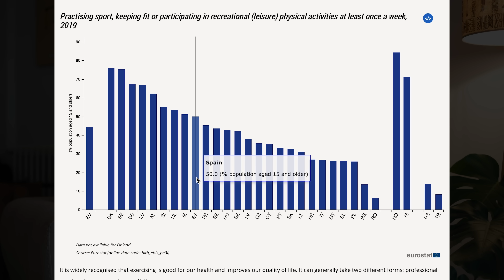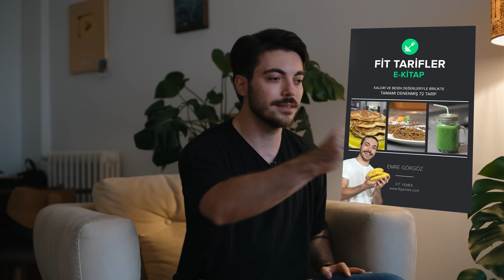24 Saat İspanyol Gibi Beslendim! 🇪🇸 (geri döndük)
Bir gün boyunca İspanyol gibi beslendim ve İspanya mutfağının en çok sevilen tariflerini verdim.

Dünya mutfaklarını keşfettiğimiz serinin 9. bölümünde İspanya mutfağını deniyorum. Bu videoda hem 24 saat boyunca İspanyol yemekleriyle beslendim hem de İspanya'nın yemek kültürü hakkında bilgiler verdim.

İspanya mutfak kültürü tarih boyunca Akdeniz, Afrika ve keşfettiği Amerika bölgelerinden fazlasıyla etkilenmiştir. Bu kültürel birlikteliklerden dolayı da hem Arap mutfağından hem de Güney Amerika'dan esintiler barındırmaktadır. Yemek yemeyi bir sosyalleşme aracı olarak da gören İspanyollar, bir araya gelerek kalabalık sofralarda vakit geçirmeyi çok seviyorlar.

Ben de bugün İspanyol yemeklerini denemek için kolları sıvadım. Desayuno, yani kahvaltı olarak kruvasan ve kahve tercih ediyorlarmış. Bunun için güzel bir cafede ilk öğünü yedim. Kahvaltıları pek tok tutan cinsten olmadığı için, almuerzo dedikleri ikinci kahvaltıyı yapıyorlarmış. Bu öğün için de eve gelerek tapas hazırladım. Tapas, kızarmış ekmek üstüne çeşitli malzemeler koyularak hazırlanan atıştırmalıklar aslında. İspanyollar çok seviyormuş ve sık sık tüketiyorlarmış.

Öğle yemeği yani "la comida", İspanyolların en çok kaloriyi aldığı ve en çok önemsedikleri öğündür. Öğle öğünü için de İspanya'nın en ünlü yemeklerinden biri olan paella'yı hazırlayarak denedim. Deniz ürünlü bir pilava benzeyen bu yemek, daha önce hiç denemediğim bir tarifti ama üstesinden geldiğimi düşünüyorum. (Pek de sevdiğim söylenemez.)

Akşam yemeklerini genellikle geç saatlerde yiyorlarmış ve hafif bir öğün tercih ediyorlarmış. Bu öğünde de servis edilirken buz eklenen bir soğuk çorba olan gazpacho hazırladım. Tanıdık tatların bir araya geldiği, özellikle sıcak havalarda gerçekten iç serinletebilecek bir tarifti.

Videonun sonuna gelirken de İspanya ve Türkiye mutfaklarını kıyaslayıp, obezite ve fazla kilo probleminde bizden nasıl daha iyi durumda olduklarını sorguladım. Ülkelerin spor alışkanlıkları hakkında yapılmış bir çalışmayı da kısaca özetledim ki bence burada çıkarabileceğimiz önemli bir ders var.

Yeni sezonumuz hepppimize hayırlı uğurlu olsun.
Keyif alacağınız bir video olmasını diliyorum, iyi seyirler!

Sorumluluk Reddi
Fit Yemek tarafından sağlanmış olan herhangi bir bilgi, en iyi şartlarda bile, yalnızca genel niteliklidir ve bir tıp profesyonelinin (örneğin, bir tıp doktoru, veteriner hekim, hemşire, diş hekimi vb.) önerisi yerine geçmez. Fit Yemek bir doktor değildir. İçerik üretiminde diyetisyen, psikolog, şef gibi içerik türüne göre ihtiyaç duyulan profesyonellerden yardım alan bir içerik paylaşım hesabıdır. Fit Yemek'e bireysel katkıda bulunanların, sistem işleticilerinin, geliştiricilerin, maddi ya da manevi destekleyicilerin hiçbiri ve Fit Yemek ile bağlantılı olan başka hiçbir kişi, bu paylaşılan içeriklerde sunulan herhangi bir bilginin kullanılması ya da benimsenmesinden doğan sonuçların sorumluluğunu alamaz.

Kilo vermek, almak, kas yapmak ve yağ yakmak... Bunların hepsinin yolu beslenmeden geçer. Güzel bir vücuda sahip olmanız için size yönelik yemek, tatlı tariflerini Fit Yemek'te bulabilirsiniz. Vücut geliştirmenin yüzde 60-70 i beslenmedir lafı söylentiden ibaret değildir. Peki neyi nasıl hazırlayıp, ne zaman tüketeceksiniz, nasıl sağlıklı beslenilir? İşte bu noktada devreye Fit Yemek girmektedir. Sağlıklı beslenme için sağlıklı yemek tariflerini en lezzetli yolda FitYemek'te bulabilirsiniz. Şimdiden hepinize afiyet olsun. Fit yemek tarifleri için takipte kalın